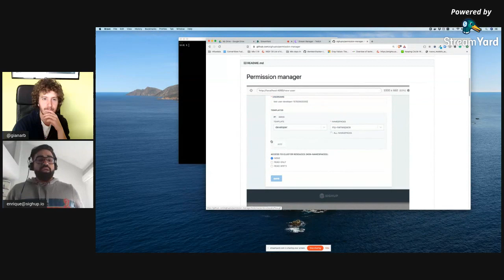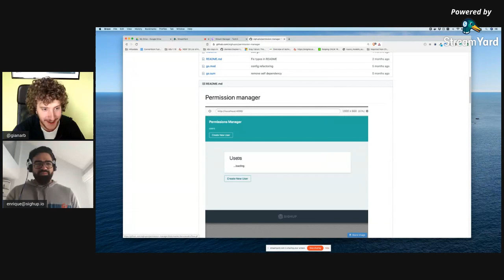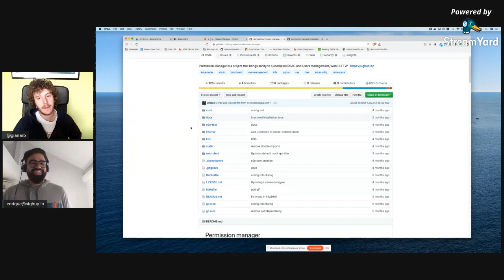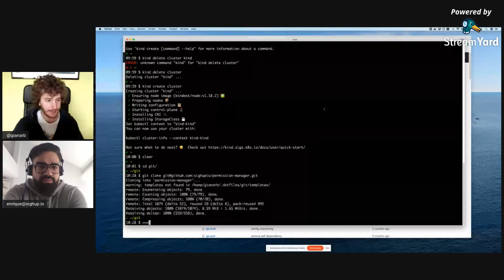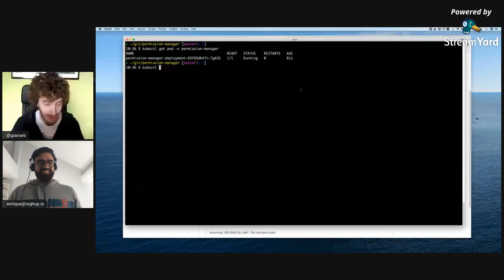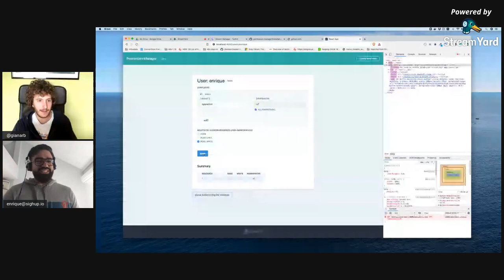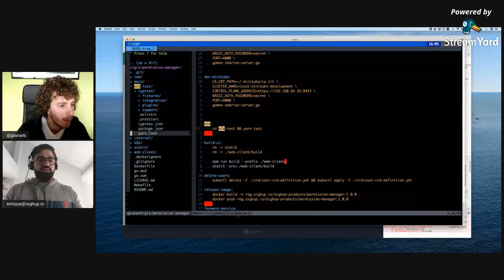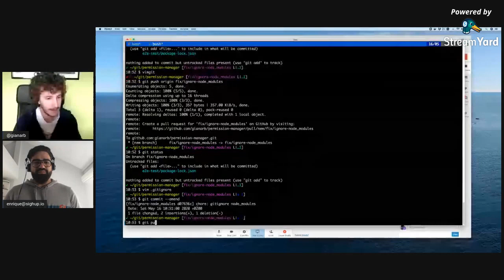Chat with Enrique about Kubernetes Permission Manager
I know the Sighup founder Jacopo well, and I support their work around Kubernetes because I like their ability to give back even as a small company. Enrique took responsibility for a project called Permission Manager. A UI and a kubernetes extension that helps you to manage users in Kubernetes. It rapidly gained a lot of popularity on GitHub, and I want to know more!!